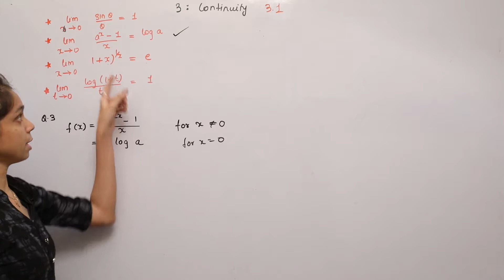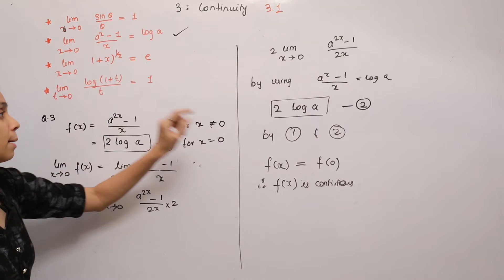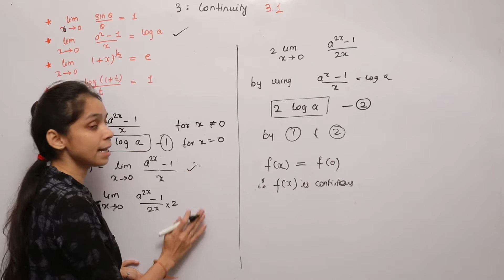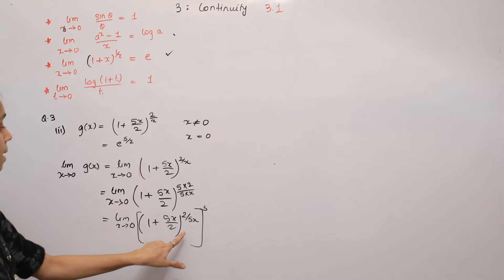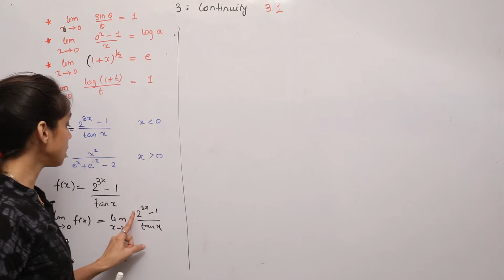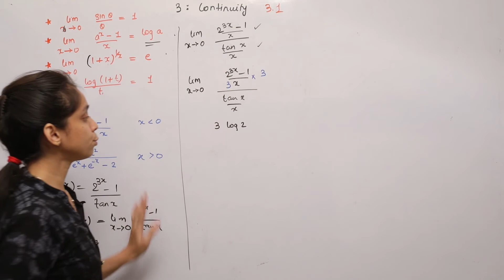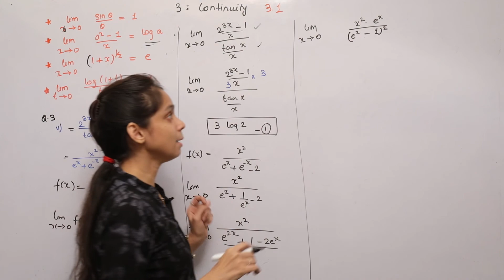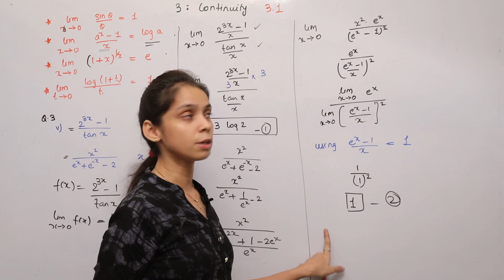Ex 3.1 Part 3 Continuity | Maths | Digital Era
DigitalEra Comes Up With A New Video " Easiest Solution To Continuity "
This Video Will Explain You Continuity Of A Function At A Point, Algebra Of ContinuousFunctions, Types Of Discontinuity, RemovableDiscontinuity, IrremovableDiscontinuity, Continuity Of Some StandardFunctions, ConstantFunction, PolynomialFunction, RationalFunction, TrigonometricFunction, ExponentialFunction, LogarithmicFunction And Much More !